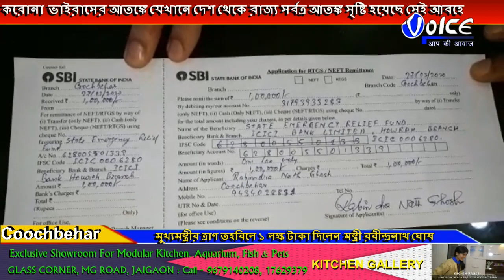মুখ্যমন্ত্রীর ত্রাণ তহবিলে ১ লক্ষ টাকা দিলেন উত্তরবঙ্গ উন্নয়ন মন্ত্রী রবীন্দ্রনাথ ঘোষ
করোনা ভাইরাসের আতঙ্কে যেখানে দেশ থেকে রাজ্য সর্বত্র আতঙ্ক সৃষ্টি হয়েছে সেই আবহে,মুখ্যমন্ত্রীর ত্রাণ তহবিলে ১ লক্ষ টাকা দিলেন উত্তরবঙ্গ উন্নয়ন মন্ত্রী রবীন্দ্রনাথ ঘোষ